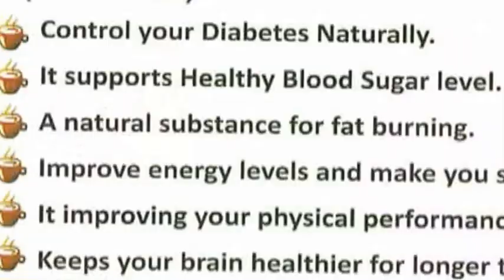Dinesh Attavar part2 A Celebrity cookery show - Atilda Gammath